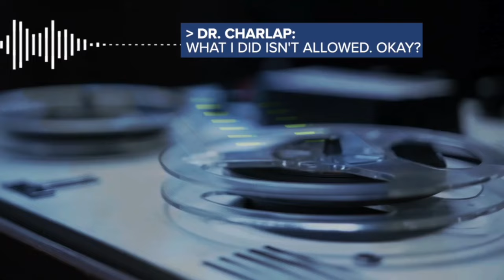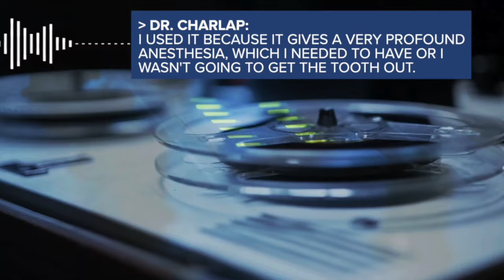7 News I-Team previews investigation into Buffalo dentist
The 7 News I-Team has obtained secret recordings of a Buffalo dentist who a whistleblower says violated doctors orders when treating a pregnant woman.